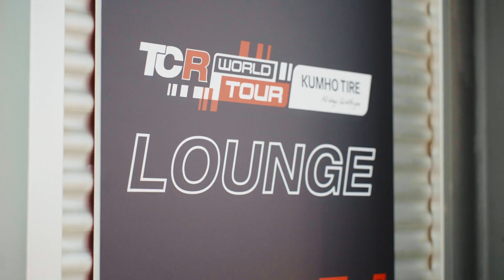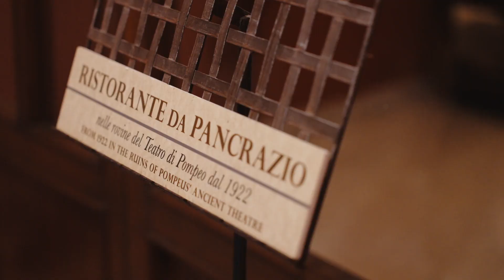KUMHO TIRE - In ogni modo, vieni con te 🛞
In unserem Video zum KUMHO TIRE TCR World Tour Wochenende in Rom gibt es ein paar Behind the Scenes Einblicke und eine kleine Tour durch die wunderschöne Hauptstadt. 🚗🇮🇹